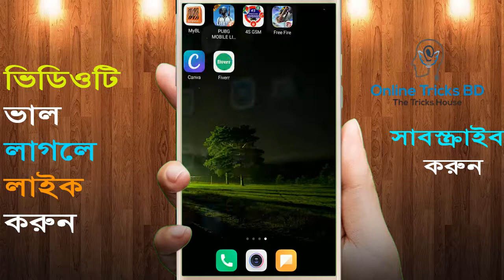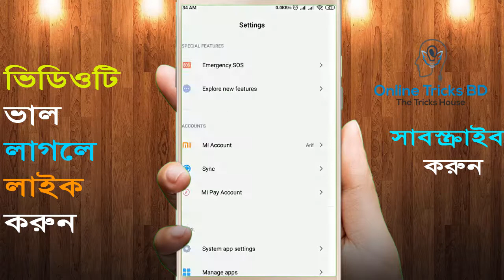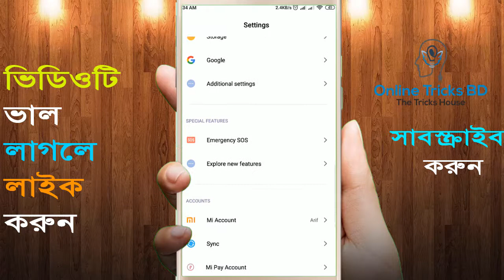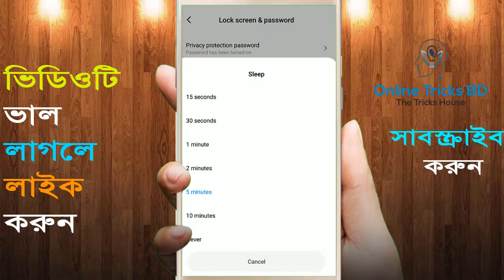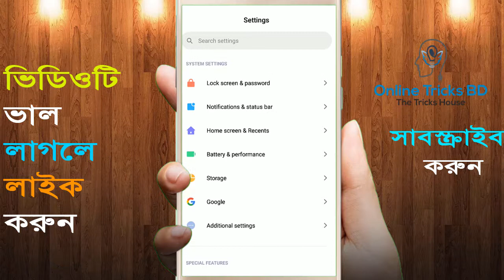ফোন গরম হলে করণীয় | এই গোপন সেটিং করলে মোবাইল আর গরম হবে না | Way to prevent overheating Your Phone